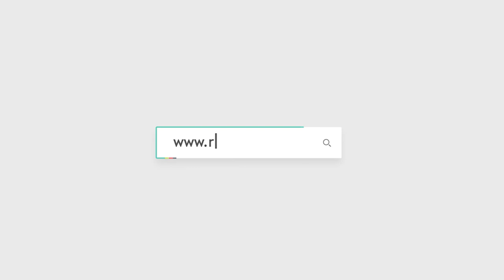Entrevista comissão eleitoral da ACIRM